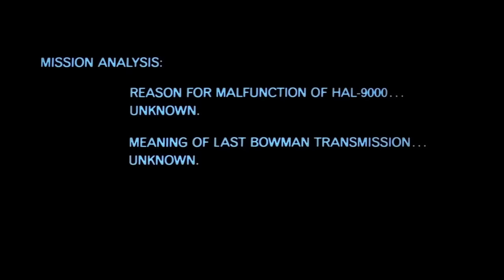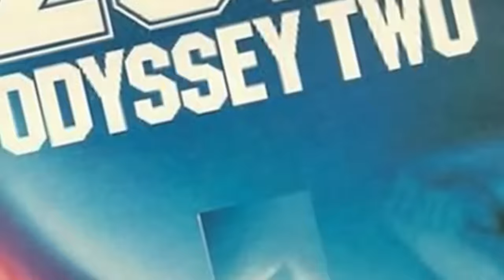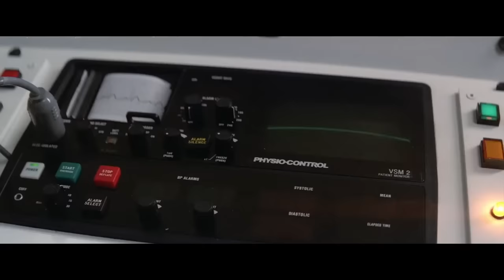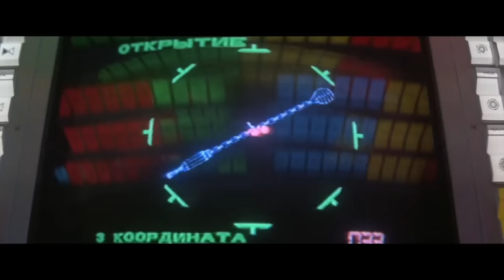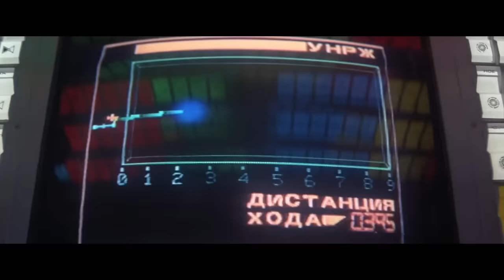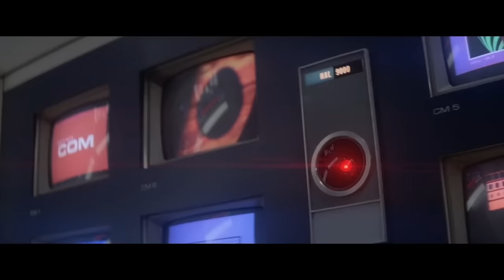2010: EL AÑO QUE HICIMOS CONTACTO, La mejor película que nunca viste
Intentar hacer una secuela de "2001: A Space Odyssey" de Stanley Kubrick suena a una locura. Siendo una de las películas más aclamadas de la historia, para considerarse exitosa, la continuación tendría que ser una obra maestra. "2010: El Año que Hicimos Contacto" no es una obra maestra, pero es bastante buena. En 1984, el director Peter Hyams, tras el éxito de "Capricorn One" y algunas películas de estudios de mediano nivel ("The Star Chamber", "Outland"), decidió darle una oportunidad. Se basó en la bien recibida continuación del libro de Arthur C. Clarke en el que se basó la película original "2001", y MGM, celebrando su "jubileo de diamante" (60 aniversario), le otorgó un generoso presupuesto de 28 millones de dólares. Con el protagonista Roy Scheider viniendo del éxito de "Blue Thunder" y el coprotagonista John Lithgow habiendo tenido recientemente nominaciones consecutivas al Oscar ("The World According to Garp" y "Terms of Endearment"), parecía por un tiempo que "2010" sería un gran éxito, con el mismísimo Kubrick dando a la película su bendición (reservada).